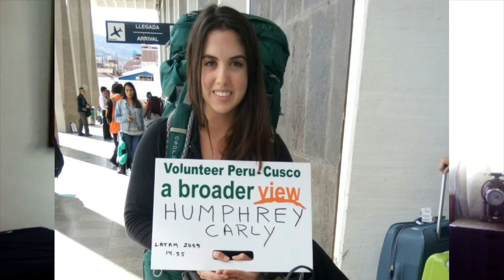Volunteer Carly Humphrey Review Peru Cusco Senior Care Center Program with Abroaderview.org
Volunteer Carly Humphrey Review Peru Cusco Senior Care Center Program